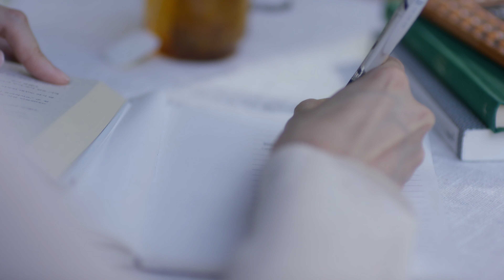[MV] GODAK(고닥) _ I'm Fine(괜찮아, 아무렇지 않아) (Feat. Sojeong(이소정))